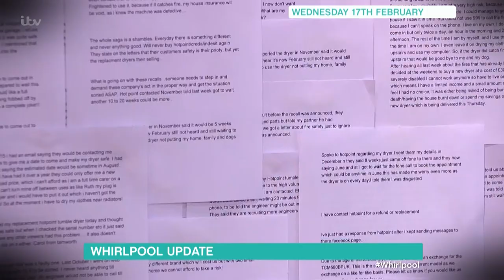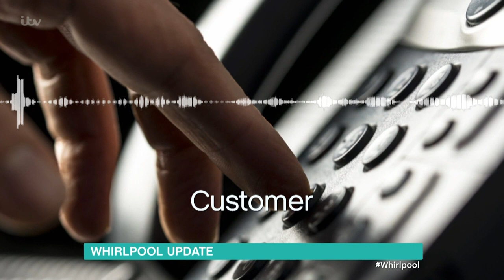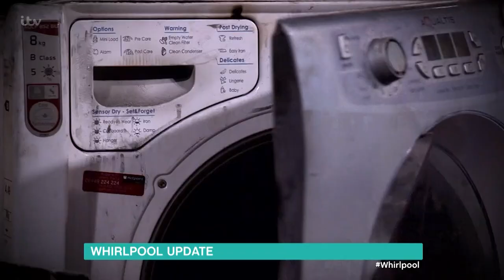Whirlpool Update | This Morning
Alice Beer and Pete Moorey give an update on the Whirlpool tumble dryer situation.